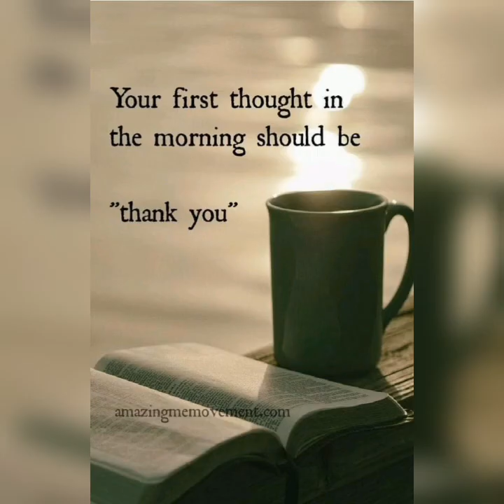Ain't Nothing Wrong With A Little Entertainment On The Beach!!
Peace Loves!
One out of many things I love about Africa is the Beach!! Today we went to the beach and caught a little entertainment! :-)

Join Our Royal Family Membership Program!